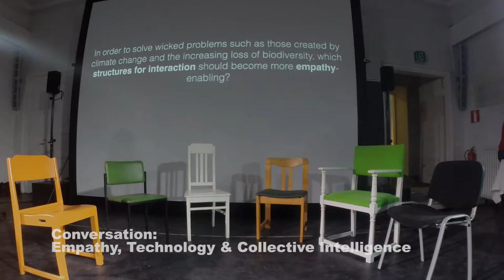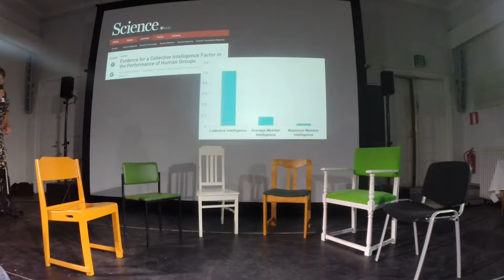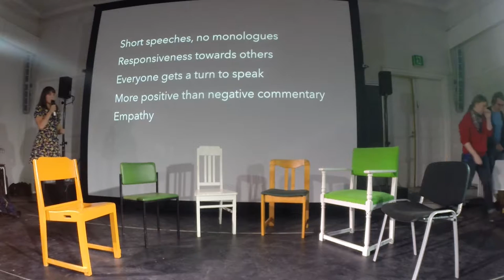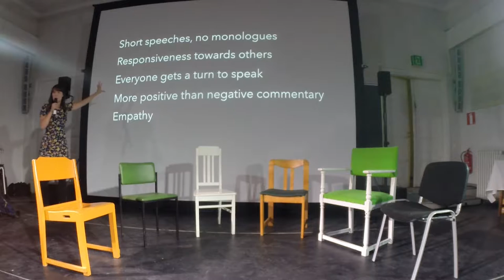Conversation: Empathy, Technology and Collective Intelligence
Throughout history, collective intelligence has secured the survival of our species. The vital importance of collaboration is resonated in the numerous neural mechanisms we have that give rise to empathy, comprising of skills for understanding other people’s thoughts, feelings, and for acting altruistically.

At the moment humankind is facing problems of tremendous urgency and scale. Simultaneously, we have been able to devise a fantastic tools that have made humans more connected than ever before. Ironically, they do not support many things that are highly important for functional human interaction such as feeling of shared context, physical touch, synchronisation and rich expression of emotionality. Very often, these shortcomings seem to inhibit the emergence of empathy in digital environments, and as a consequence, collective intelligence.

The digital realm is of course just one of the structures within which humans interact. All of these structures can either support or inhibit empathy and the emergence of collective intelligence. In the digital realm the problem stems mostly from the narrow bandwidth of emotional information that is available, two-dimensionality, over-emphasis of language, and neglect of other senses than the visual. In other contexts, empathy and collective intelligence can be inhibited by the structures that guide our conduct, for example the emphasis of competition over collaboration between individuals, or simply by the rules and goals that are set out for our interaction.

The panel discussion, in its contemporary manifestation in countless events, seminars and festivals, can be seen as one of the most empathy- and collective-intelligence-inhibiting structures guiding interaction known to man. Too often these events act as podiums for broadcasting personal expertise, contrasting rather than combining viewpoints, and therefore ultimately not fostering empathy or fruitful problem-solving activity.

In this seminar we would like to use the time we have not for highlighting or showcasing the impressive knowhow, expertise and individual intelligence of our participants, but put it to use for solving problems of empathy. Ultimately solutions to vicious problems do not arise from personal knowledge or capability but from the process of these becoming animate and transcendent in interaction with others.

The seminar will therefore not be a panel but a joint problem-solving discussion where our brilliant participants try to find a solution to a few impossibly difficult questions. In this seminar, we will apply knowledge of what is needed for collective intelligence to emerge in discussion.

Based on previous research, this requires quite simply the following:

Empathy skills

Short speeches, no monologues

More positive than negative commentary

Responsiveness towards the commentary of others

Everyone gets a chance to speak

Keeping these boundary conditions in mind, we ask the participants to have a discussion in order to find an answer to the following questions:

In order to solve problems created by climate change and the increasing loss of biodiversity, which structure for interaction should be more empathy-enabling? Is it the Internet? Is it a structure guiding political decision-making? Is it a structure guiding consumer choices? How would you increase empathy in these structures? What would happen as a result of more collective intelligence emerging in these structures?

The seminar is facilitated by Katri Saarikivi, Valtteri Wikstöm and Petri Ruikka.

Marte Roel (MX), Katherine Behar (US), Oliver Kochta-Kalleinen (FI), Jaana Ristola (FI), Aleksander Nikulin (BG).

The seminar took place on Friday the 23rd of September in the seminar room from 6.30pm to 8.30pm.